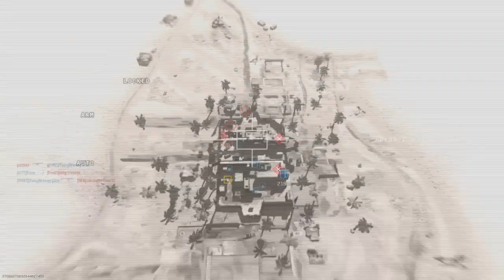These Guns Are Crazy Good In MW